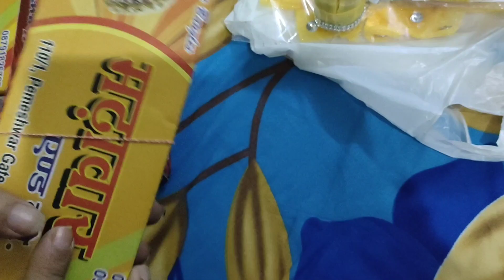pure din chaye piti rehti hai 😂😂|vlog-86|main aur aap series:-)